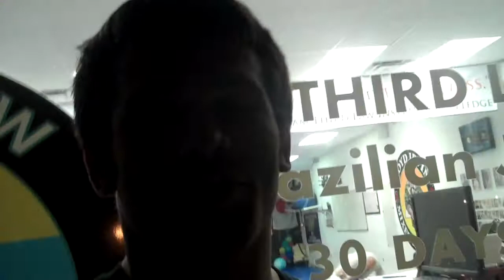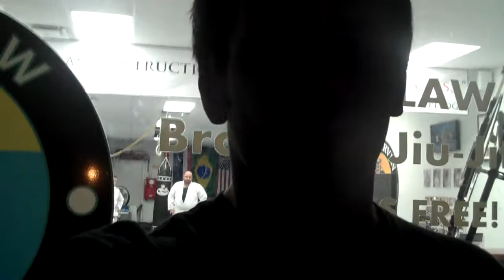Team Third Law Try Outs 1/22/10 : Best BJJ Grappling Team in Florida!